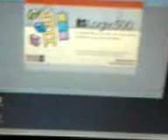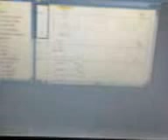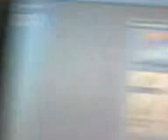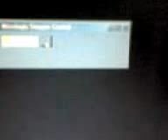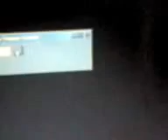Stepper motor controller using a AB Micrologix PLC and a VB HMI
This is the 3rd reincarnation of my stepper motor control system.  First was using a laptop LPT port, second a Siemens S7-300 and a Sitmatic Touch Panel (both can be watched here in my channel)  This time I replaced 4 out the 12 output relays with optocouplers so I can not be restrainned with max. frequency of the switching relays.  So outputs O/0 to O/3 are now solid state.  This drirectly drive the CMOS  5 volt step and direction signals for the stepper driver.  Home limit switch uses the built-in 24 V power supply of the PLC.  I also use RSlinx Classic as a DDE server to enable a simple (yet with almost limitless possibilities) Visual Basic 6 HMI.  Please enjoy and comment!